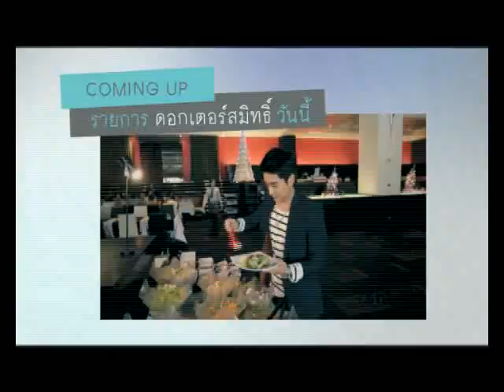รายการDr.Smith ดีเจบุ๊คโกะ1/3